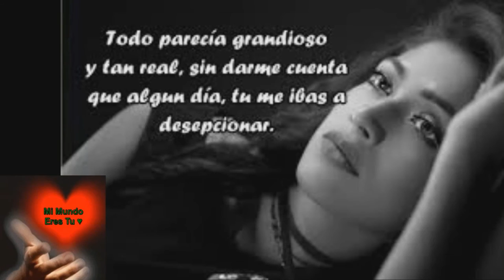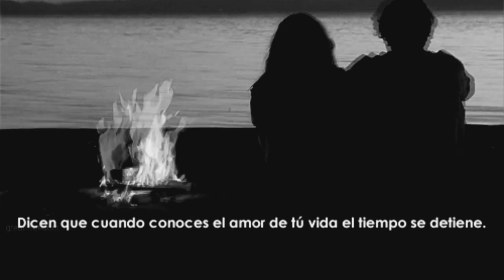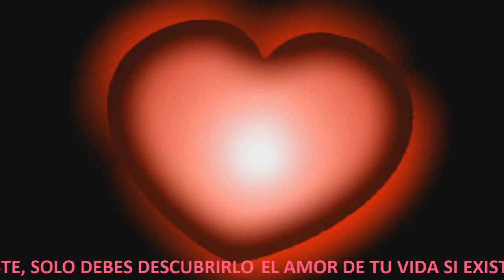El Amor de tu vida si Existe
Entérate si ya conoces al amor de tu vida o estas por encontralo una formula matemática te revela el dato